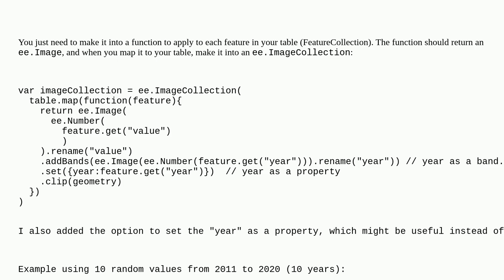Gis: Make a CSV file or table into an ImageCollection in GEE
Make a CSV file or table into an ImageCollection in GEE

A special thanks goes out to the community

  google-earth-engine function